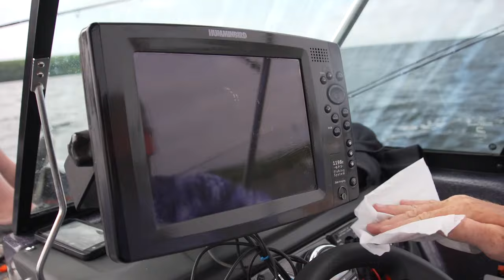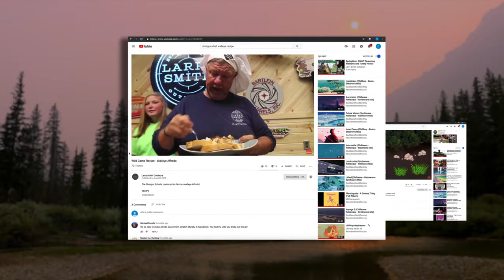Rainy Day Smallmouth Bass Tips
There's a storm brewing in Door County, but that doesn't stop Larry Smith from fishing! We're after smallmouths this week, with legendary smallmouth fisherman, Lonney Goman, alongside Dave Murphy and Bryan Blanke. The fish are jumping right in the boat, but who's going to score the most?

You can also check us out on Facebook and Instagram for weekly posts and live videos on everything outdoors!

Our team of professional anglers and hunting guides will help you learn fishing tips, hunting techniques, when & where to fish/hunt, best lures & live bait rigging, and everything in between. Larry Smith has been a full time fishing guide for 30+ years, and now is using his experience to educate and involve the community, because here at Larry Smith Outdoors, we believe in the outdoors!

Watch for us on Fox Sports North and CW18.